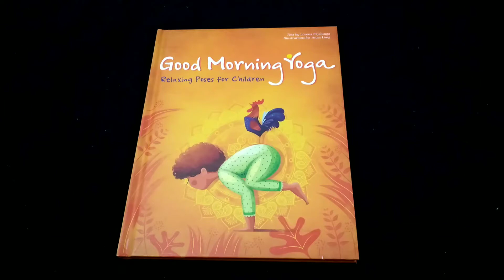Good Morning Yoga: Relaxing Poses for Children (Play Yoga)